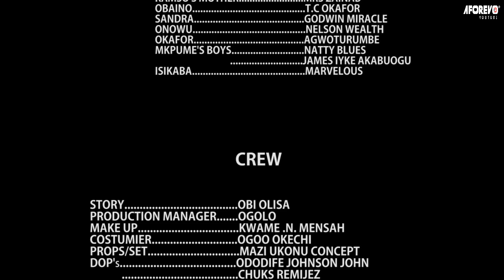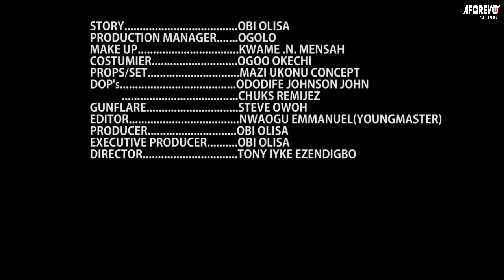THE DEATH OF INNOCENT KAMSO 3 / Nigerian film complete in François: Nigerian film in French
Kamso et toute sa famille ont été détruits par son méchant oncle (le roi), mais Kamso a refusé de se reposer jusqu'à ce que justice soit rendue.